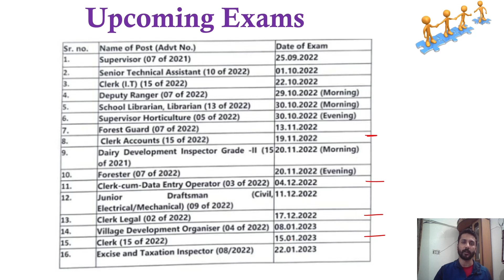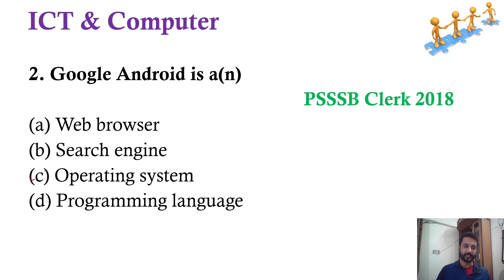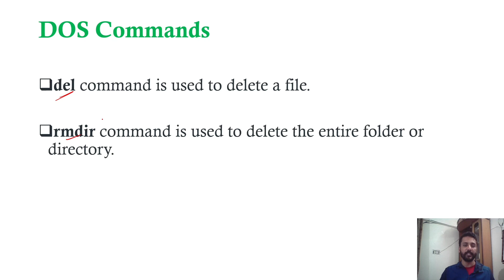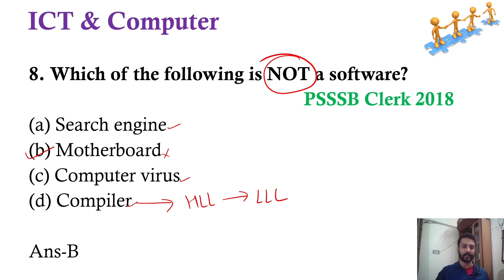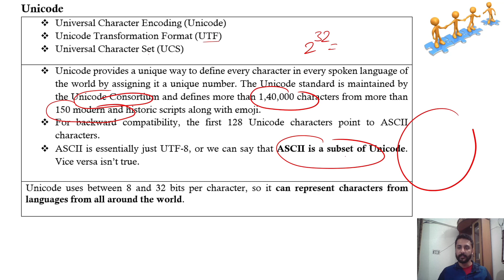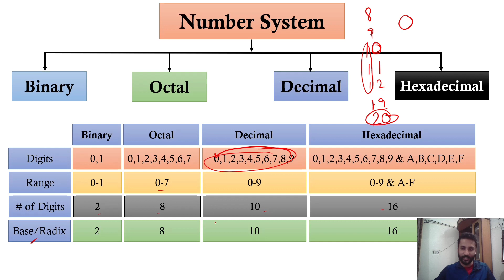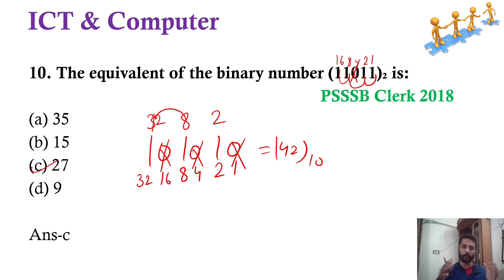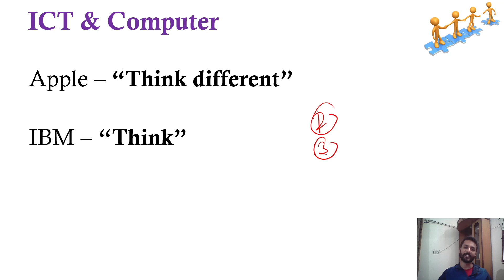Clerk Previous Year Computer Questions Part-1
@Binary Instructor

1. This is First part of the Punjab clerk exam previous Year Questions Series. You can watch the remaining parts from the playlist under the name "Punjab Clerk Exam Preparation"

2. Three marathon Videos are also uploaded, you can find those videos in Marathon playlist.

3. To get notes PDF you can contact by Instagram ( Link is given in channel's "About" Tab)